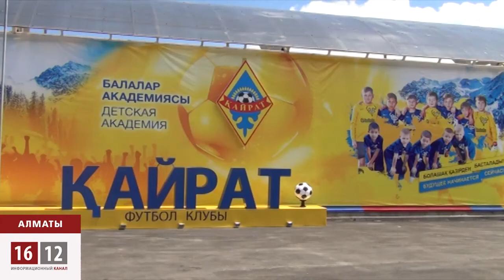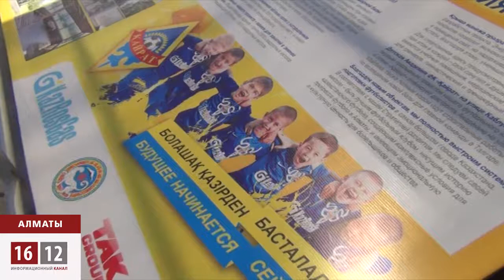Алматыда балалар футбол академиясы ашылды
Алматыда балалар футбол академиясы ашылды. Оқу орынының құрылысы толық аяқталмаған, бірақ үш ойын алаңы доп тебуге дайын. 8 бен 13 жас аралығындағы балаларды қабылдау жүріп жатыр, іріктеу жаңа оқу жылына дейін жалғасады.